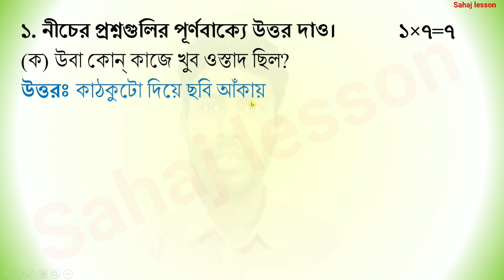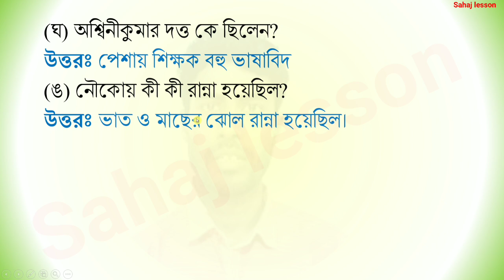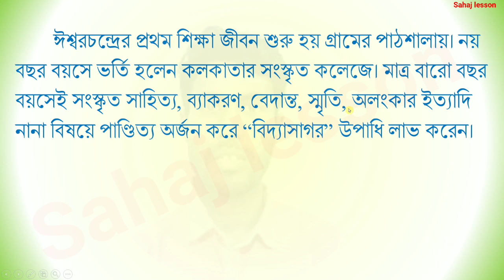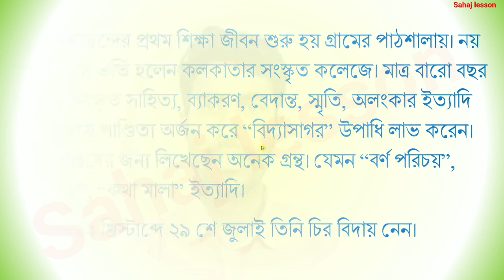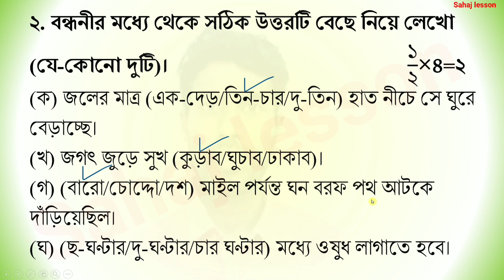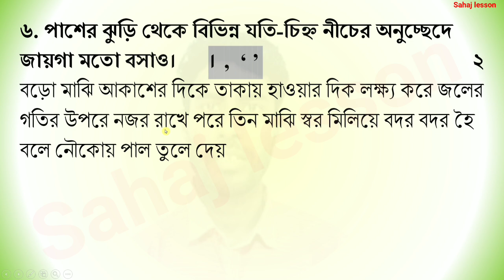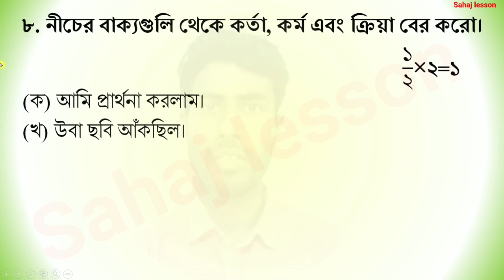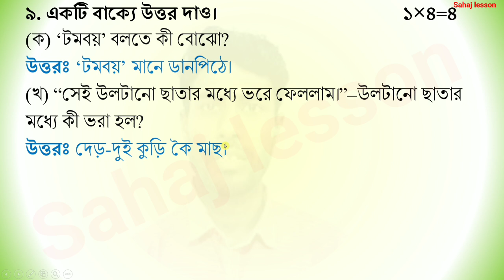class 4 bangla second unit test question paper 2023 | class iv bengali suggestion 2nd unit test 2023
PDF+Video এখানে পাবে class 4 bangla second unit test question paper 2023 | class iv bengali suggestion 2nd unit test 2023

About the video: class 4 bangla second unit test question paper 2023, class iv bengali suggestion 2nd unit test 2023

Solved queries:
class 4
class iv
bangla
bengali
question
question paper
suggestion
class 4 second summative evaluation test 2023
class 4 second unit test bangla 2023
class 4 second unit test bengali
1st unit test 2023 class 4
class 4 2nd summative evaluation test 2023
class 4 bengali second unit test question paper 2023
class 4 bengali second summative evaluation test question 2023
class 4 bangla second summative evaluation test question 2023
class iv bengali 2nd unit test 2023
sahaj lesson
class 4 2nd unit test bengali question paper 2023